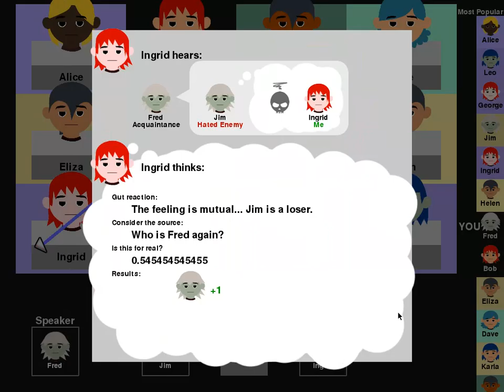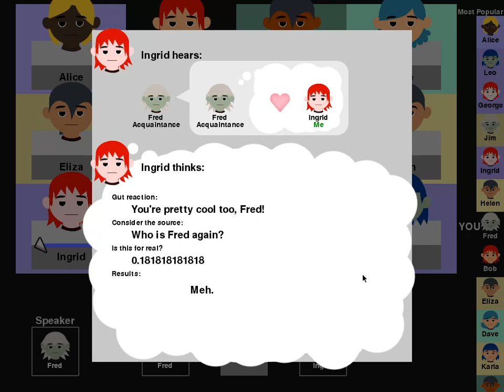Popular - High School Social Simulation Prototype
Popular was a prototype for a high school-themed "social simulation" game I did in 2010.  You play by formulating gossip and spreading it around the classroom to make students like or hate each other more, with the implicit goal of becoming the most popular kid in class.

I wrote a full explanation of it as part of a post-mortem here: